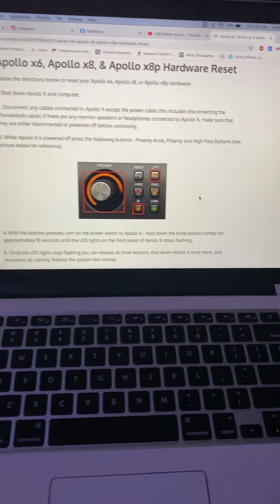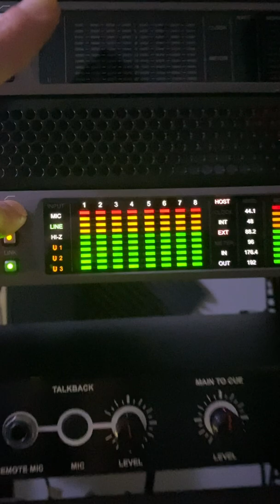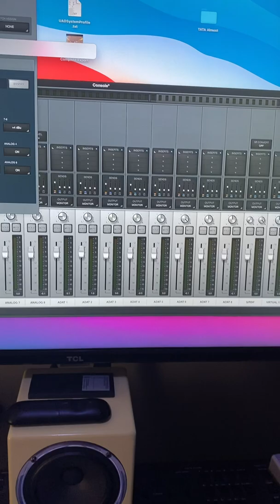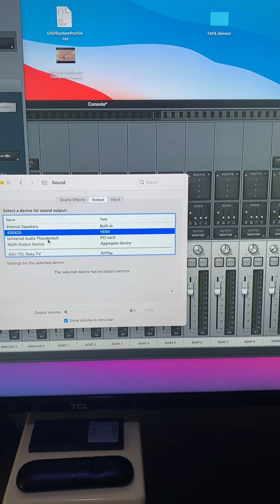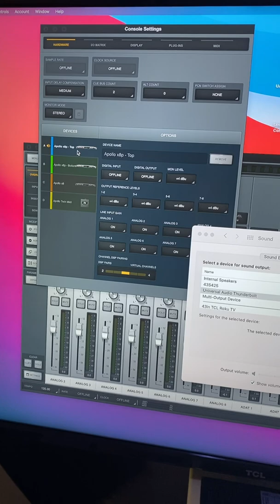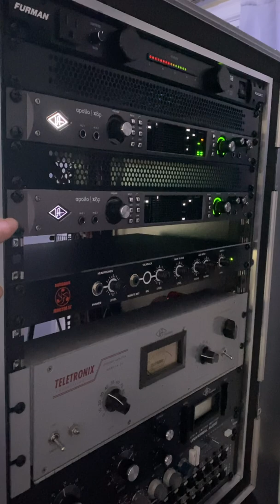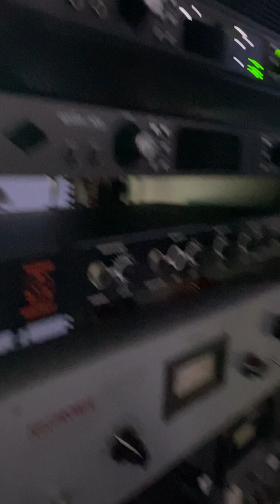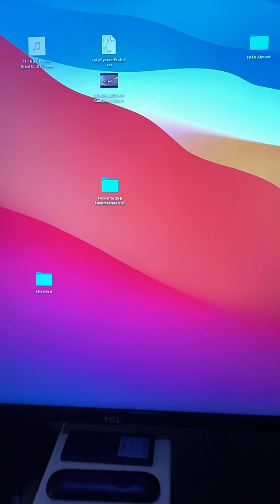No Monitor Output [Episode 2] - FAILURE FOUND Universal Audio Apollo x8P (2021)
Computer: 2013 "Trash Can" Mac Pro - OS X Big Sur 11.3.1
UAD Software: UAD-Mac-v9131

I upgraded my OS to OS X Big Sur, and installed the latest UAD software. I performed a hardware reset. I then tested each of my 3 Apollo x interfaces separately.

The first two interfaces successfully registered output on Console's monitor and played through speakers.

The Apollo x8P I had just purchased from Universal Audio through reverb.com does not register on Console's monitor, and does not send signal to the speakers.

The item was described as "new/refurbished" condition.

There are scratches on the chassis, the power indicator LED is dim, the second headphone jack sticks in the middle; and, most importantly, there is no signal registering on Console's monitors or speakers.

Universal Audio is a good company, I'm sure they'll make it right.